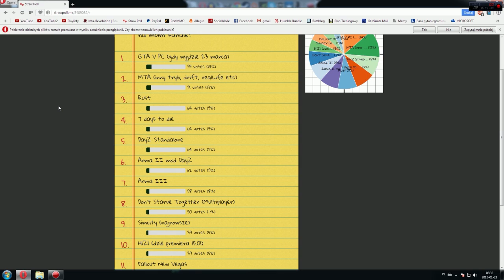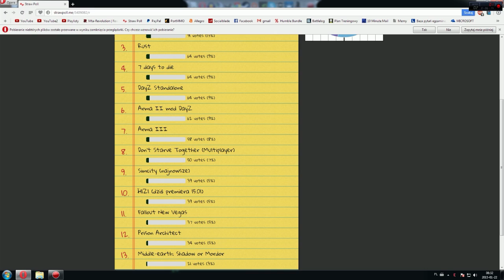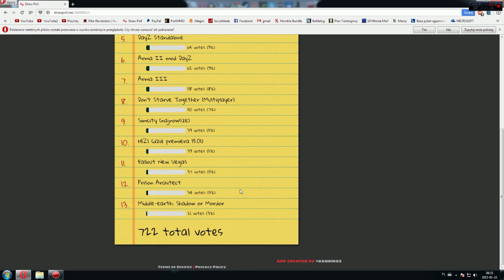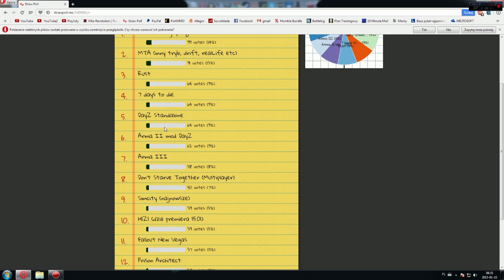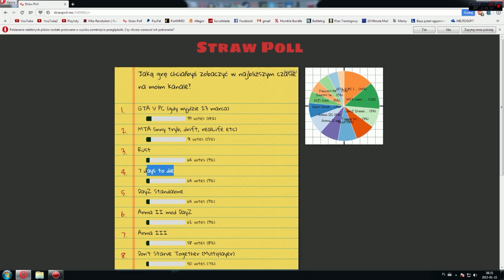Wyniki ankiety oraz omówienie każdej z gier!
Póki co nie wiem kiedy się coś pojawi więc proszę.. nie pytajcie :)
Teraz będę się tylko wzorował na tej ankiecie.. więc spokojnie!